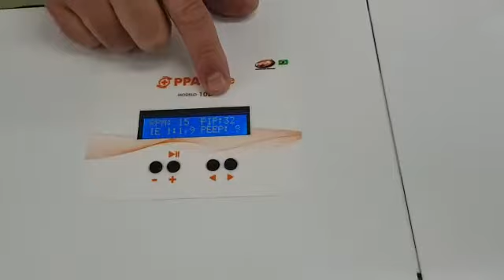Respirador Emergencial PPA - Marcelo Piai(3)